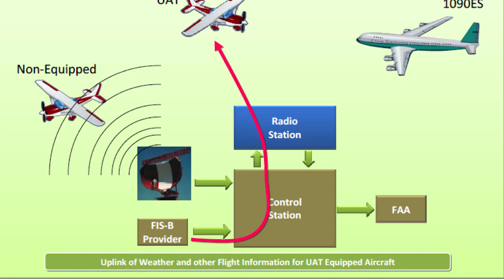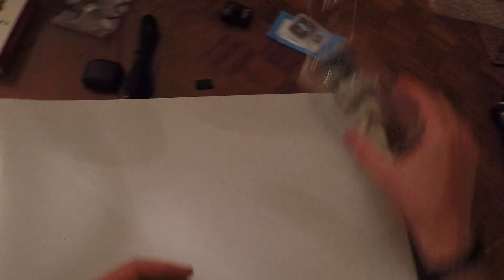Stratux Do-It-Yourself ADS-B In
There's a parts kit that allows you to build your own ADS-B In receiver to get weather information from the FAA system.

Parts List:

1. Raspberry Pi 3 Motherboard
2. Pre-programmed SD card with Stratux software
3. Stratux 1090ES & UAT - Radios and High Gain Antennas
4. Stratux Case with Fan, Clear Acrylic
5. Pass-through charging battery pack with cable
6. GPS (optional): GPYes or Vk-162

Tools:

1. #1 Phillips Head Screwdriver
2. Needle Nose Pliers